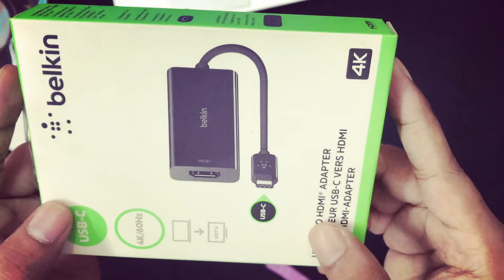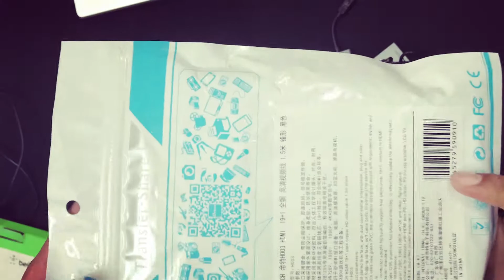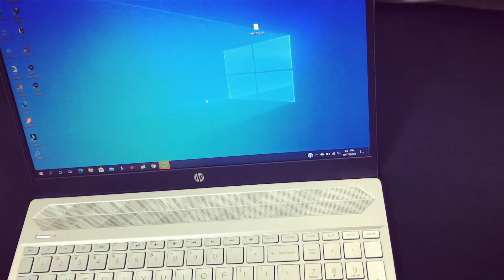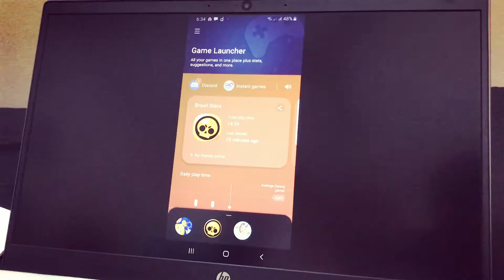Elgato Hd 60S unboxing + start up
How to Stream/Record  Android Games Like a PRO with Elgato HD60S | NO HDMI Splitter

Unboxing, setup, and review of the elgato hd60s. Such a great product.